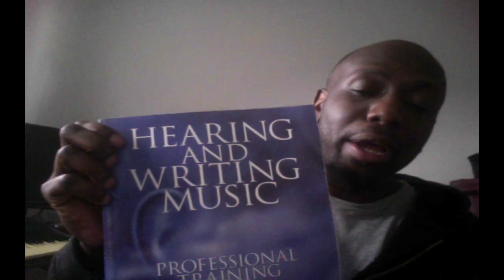GARNET'S TOP 10 INFLUENTIAL MUSIC BOOKS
LINKS TO THE BOOKS:

HEARING AND WRITING MUSIC

A MUSICIAN'S WAY

JAZZ PIANO HARMONY

MODERN JAZZ PIANO

THE KEYBOARD GRIMOIRE

THESAURUS OF SCALES AND MELODIC PATTERNS

A Chromatic Approach to Jazz Harmony and Melody

Chopin: Pianist and Teacher: As Seen by his Pupils